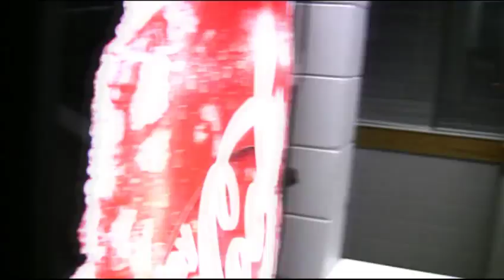Strobe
Crap done in Adobe its stupid